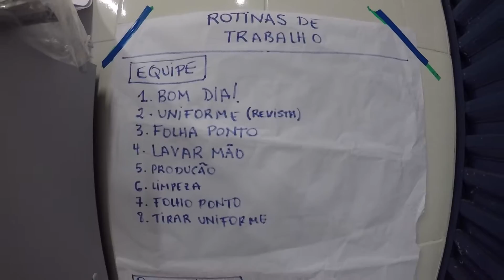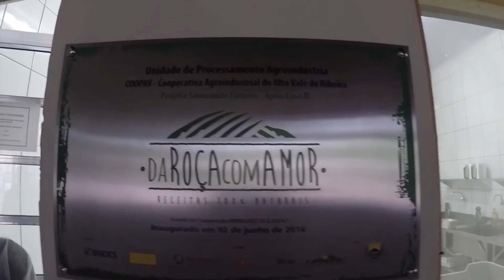Instituto InterCement e Movimento_S2 - Visita à COOPAV - Da Roça com Amor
Entendendo a importância de retomarmos os laços que existem entre nós, surgiu o Movimento_S2 para nos ajudar a descobrir como fazer isso e porquê fazer isso.

Stela Anderson, a mochileira, viaja pelo Brasil conhecendo pessoas, projetos e iniciativas sociais e, em parceria com o Instituto InterCement, passa pelas cidades de Apiaí, Itaoca, Ijaci, Pedro Leopoldo e Santana do Paraíso registrando as visitas aos projetos fomentados pelo Instituto.

Neste vídeo, Stela visita a Cooperativa Agroindustrial do Alto Vale do Ribeira - COOPAV e conhece os produtos Da Roça com Amor de Apiaí.